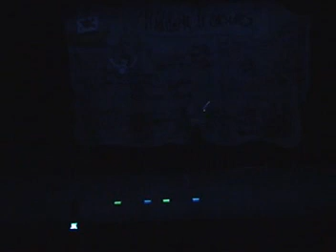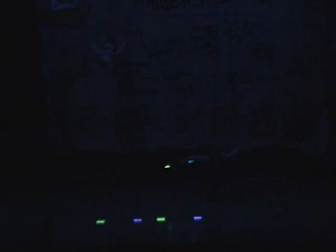Lightstick Routine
Majorette Lightstick Routine by Sasha Scherlinsky
State College Area High School Talent Show 2010